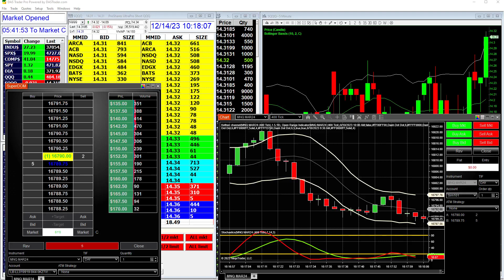🎯💼 Perfection in trading! Calling the shots well before they unfold—exactly the Mojo way.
🎯💼 Perfection in trading! Calling the shots well before they unfold—exactly the Mojo way. That's the mark of a true teacher and a master trader. Let's continue setting the standard for excellence! 🚀💹